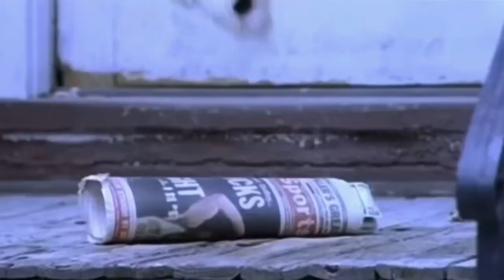Kendrick Lamar - “Like That” verse (Drake & J. Cole Diss) music video